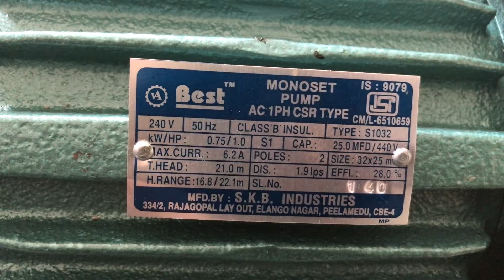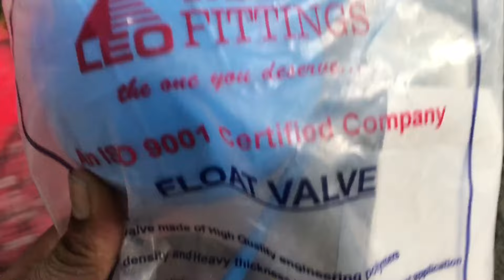1 hp monoblock motor installation Tamil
1 hp monoblock motor installation Tamil

monoblock pump,
monoblock water pump,
water pump,
submersible pump,
best water pump motor,
havells monoblock pump,
best water pump,
monoblock water pump tamil,
best monoblock water pump in india,
in tamil
booster pump in tamil,
submersible pump in tamil,
texmo pump 1hp,
best water pump in india,
#2 hp monoblock pump,
cri 2 hp monoblock pump,
how to purchase submersible pump in tamil,
cri monoblock pump,
koel monoblock pump,
self priming monoblock pump